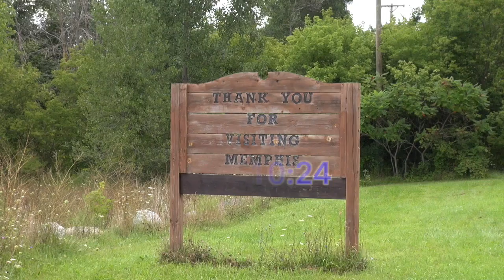CITY OF MEMPHIS COUNCIL MEETING (12-06-2016)